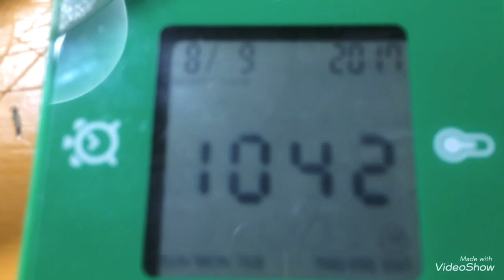朝の飯テロと雑談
今回は、朝の飯テロに雑談です。
    メインチャンネル、2ndチャンネルの登録お願いします。